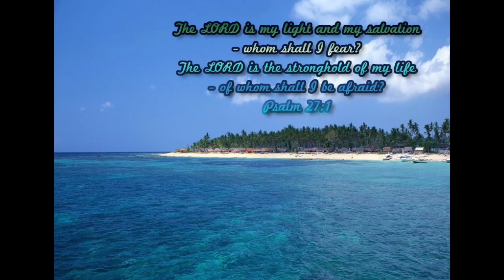READ BIBLE / Psalm 27 📜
Bible reading of A psalm of David.  The Niv version of Psalm 27